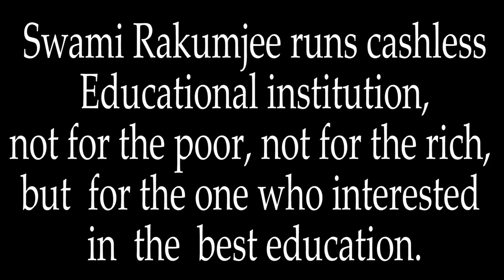Zen story : 7 Announcement by Swami Rakumjee |MY LAST ANNOUNCEMENT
Swami Rakumjee 1195th on Zen story 7 : Announcement
Tanzan wrote sixty postal cards on the last day of his life, and asked an attendent to mail them. Then he passed away.
The cards read :I am departing from this world. This is my last announcement.